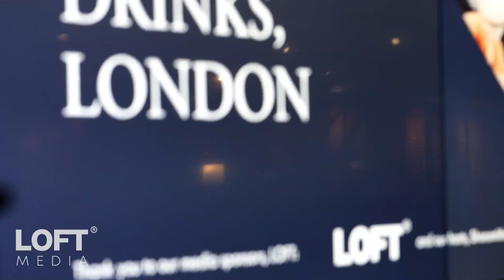UKAA Christmas Drinks, London